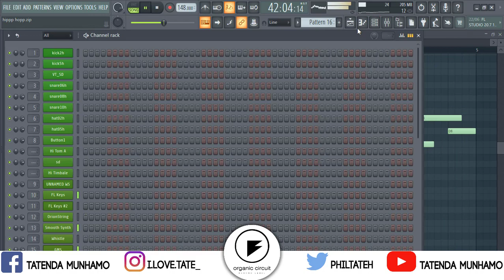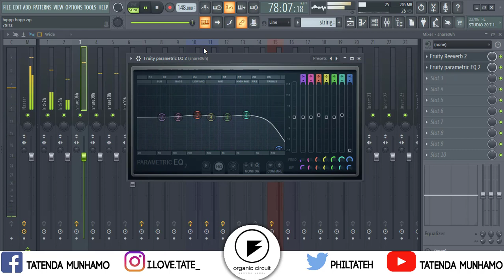How to make a West-coast/Rap G-Funk Type Beat FL Studio 2020 Instrumental music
Hello viewers welcome to today's tutorial, I am going to show you how you can structure your piano rows and the channel rack to suit for a hip hop beat in just a few clicks. This beat suits rappers like The Game, Lil Wayne, 50 Cent an more.

0:33 Piano
I will use the following tags:
beats to rap to
beats to rap to freestyle
beats to sing to
beats with hooks
dancehall beat fl studio
dancehall beat instrumental
dancehall beat tutorial
dancehall beats
dancehall beats 2019
dancehall beats 2020
dancehall beats free
hip hop beats instrumental
hip hop dance
hip hop harry dance circle
hip hop mix 2020 mix
hip hop song
hip hop workout music
trap
trap beats
trap bunny
trap house
trap music
trap nation
trap remix
uk drill
uk drill beat
uk drill freestyle